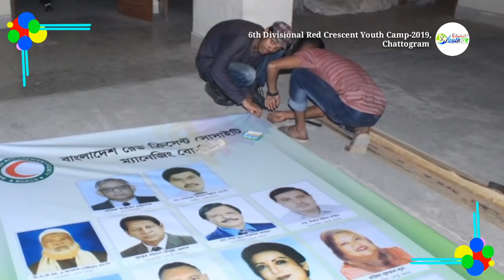আমরা আর সি ওয়াই | amra rcy song | Camp Theme Song | Red Crescent Youth, Chattogram